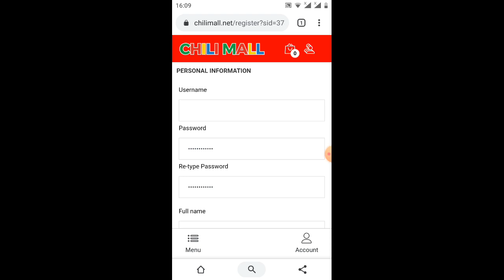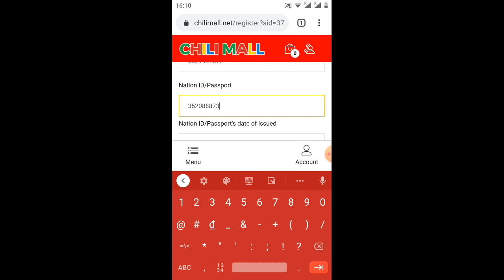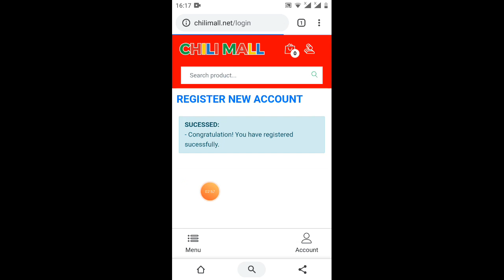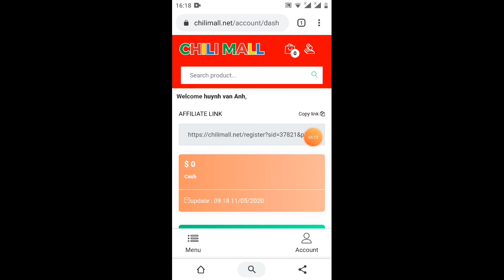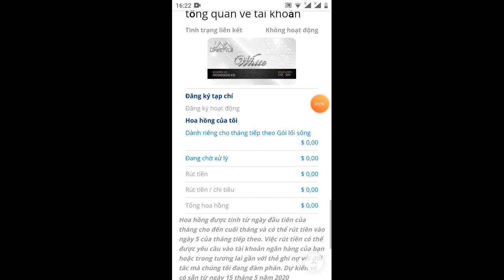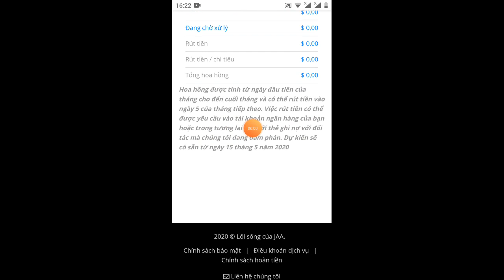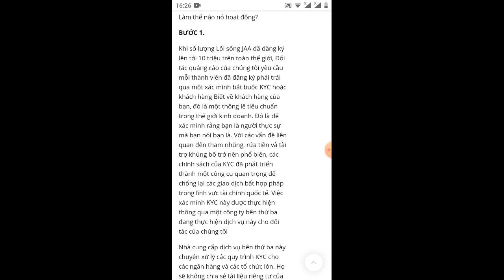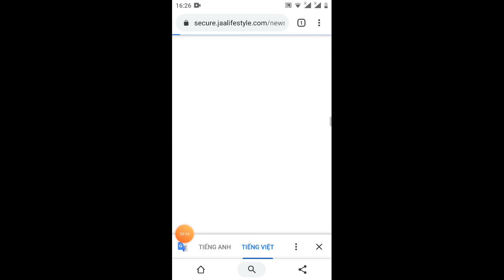đăng ký nhận 1triệu đồng Giới thiệu nhận 1trieu2 với trang thương mại điện tử mới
Link ĐK

chilimall là trang thương mại điện tử của mỹ
ad sẽ cập nhật thông tin sớm nhất cho anh em

Link 2

KÈO HOT ĐĂNG KÝ NHẬN MIỄN PHÍ 50$
Tranh thủ làm chỉ có 4 ngày nữa kết thút.
TẬP ĐOÀN LỚN THẾ GIỚI JAA LIFESTYLE MIỄN PHÍ.
( Tạo cộng đồng, mở rộng thị trường Chứng khoán tại Luxembourg )
- Giá cổ phiếu hiện tại = 0.1$ kế hoạch 50$ cuối năm 2020.
** Hệ sinh thái JAA LifesLyte
- Dịch vụ mua bán, cho thuê toàn thế giới: Ô tô, Tính chất, Thuyền, Du lịch, Xe máy, Máy bay, Thời trang, Hàng cao cấp, Sự kiện & diễn ra, Lối sống của JAA
- Cộng đồng người dùng.
- Trang Thương Mại Điện Tử Toàn cầu.
- Câu lạc bộ JAA World Wide
- Câu lạc bộ xe hơi JAA
** Cách tạo Cộng Đồng:
- Đăng ký nhận miển phí 1.000$ ( tiền thưởng quảng cáo hàng năm)
- Tặng 50$ = 500 Cổ phiếu
** Tiền thưởng hệ thống.
- Giới thiệu trực tiếp = 1.000$ ( Tiền thưởng quảng cáo hàng năm )
- Thưởng riêng mỗi ID trực tiếp 10$ ( sau 35 ngày từ ngày đăng ký được Rút Tiền )
- Thưởng mỗi ID trực tiếp 15$ - 20$ cổ phiểu giá 0.1$.
** Lưu ý: Được đăng ký nhiều ID hết thời gian đăng ký miển phí 15/05/2020.